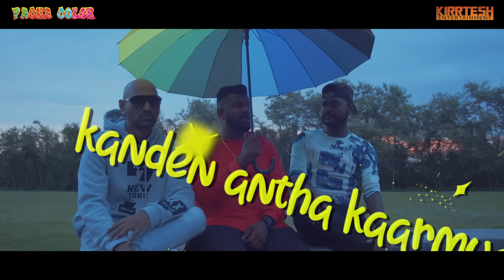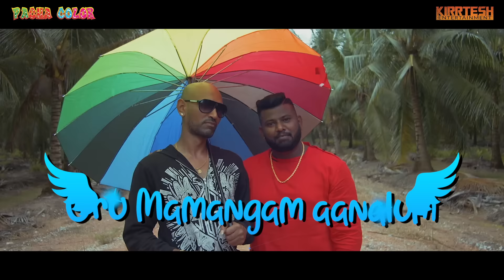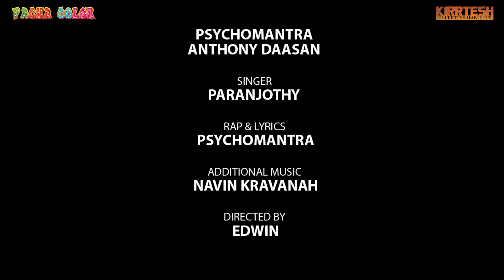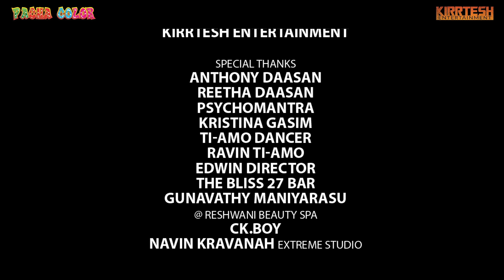Pacha Color | Paranjothy Ft Psychomantra & Anthony Daasan | Music Video | 2022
Callertunes Maxis
Pacha Color
*131*710311#
*131*710313#

Callertunes Digi
Pacha Color
*233*1384269#
*233*1384269#

Callertunes Celcom
Pacha Color
*323*789254#
*323*789255#

Callertunes U Mobile
Pacha Color
Crm 10776743
Crm 10776744

Artist : Paranjothy featuring Psychomantra & Anthony Daasan
Song Title : Pacha Color
Singer : Paranjothy
Dancers Team : Ti -Amo Dancers
Rap & Lyrics : Psychomantra
Music Composer : Anthony Daasan
Lyrics by Anthony Daasan
Choreography : Ravin Ti-Amo
Additional Music : Navin Kravanah
Mixed & Mastered ( Extreme Studio) klang
Raaga Published by Mr, Mogan FLY & BAR PJ
Chorus : Reetha Anthony
Male Lead : Paranjothy
Female Lead : Kristina
Directed by : Edwin
Post Production Kensmen film Squad
Edit & Vfx by : Ramji
Makeup Ms, Gunavathy
Producer : Kirrtesh Entertainment
Published by : Kirrtesh Entertainment
Poster : Character illustration Artist Viveik

(Special Thanks)

Anthony Daasan
Reetha Daasan
Psychomantra
Kristina Gasim
Ti-Amo Dancer
Ravin Ti-Amo
Edwin director
Fly & Bar Pj
The bliss 27 bar
Noise KL
Gunavathy maniyarasu@Reshwani beauty spa
Ck.Boy
Navin Kravanah, Extreme Studio
Kenroyson Chennai
Ramji
Vivek
AG Brothers
Cr Ragu
ALL Urumi Melam Malaysia
Thr Raaga Maran
Malaysia Mannin Mainthargal
Sky MMMS
Mannin Mainthan Malaysia
Mku Media
Enthamizh vannangal